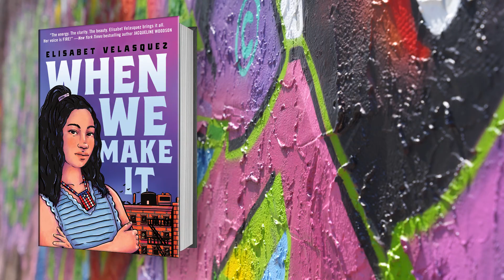When We Make It | Meet Author Elisabet Velasquez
Meet Elisabet Velasquez, the author of When We Make It and take a tour of Bushwick, Brooklyn.

An unforgettable, torrential, and hopeful debut young adult novel-in-verse that redefines what it means to “make it,” for readers of Nicholasa Mohr and Elizabeth Acevedo.

Sarai is a first-generation Puerto Rican eighth grader who can see with clarity the truth, pain, and beauty of the world both inside and outside her Bushwick apartment. Together with her older sister Estrella, she navigates the strain of family traumas and the systemic pressures of toxic masculinity and housing insecurity in a rapidly gentrifying Brooklyn. Sarai questions the society around her, her Boricua identity, and the life she lives with determination and an open heart, learning to celebrate herself in a way that she has been denied.

When We Make It is a love letter to anyone who was taught to believe that they would not make it. To those who feel their emotions before they can name them. To those who still may not have all the language but they have their story. Velasquez’ debut novel is sure to leave an indelible mark on all who read it.